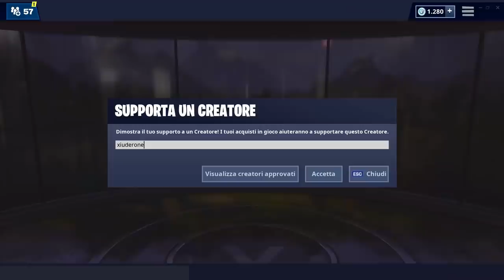TUTTA LA PATCH 9.01 FORTNITE! ADDIO MITRAGLIETTA! NERF THOMPSON E GIROSFERA! (FORTNITE STAGIONE 9)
Ecco TUTTA la PATCH NOTES 9.01 UFFICIALE di FORTNITE! ADDIO alla MITRAGLIETTA, NERF alla GIROSFERA ed alla THOMPSON! NUOVA LTM JOHN WICK!

BENVENUTO!

➜ Motherboard: MSI Z97M GAMING
➜ GPU: NVIDIA GeForce GTX 970
➜ Cuffie: TRUST GXT 393 MAGNA
➜ Mouse: TRUST GXT 188 LABAN
➜ Tappetino: OMEN Mouse PAD 300
➜ Tastiera: TRUST GXT 890 CADA
➜ Microfono: TRUST GXT 252+ EMITA PLUS
➜ Sedia: AROZZI Torretta Orange
➜ Desk: AROZZI Arena-Green
➜ Webcam: Microsoft Lifecam Studio
➜ Handcam: Microsoft Lifecam HD-3000
➜ Monitor(2x): MSI OptixG24C LED Gaming Monitor 24''

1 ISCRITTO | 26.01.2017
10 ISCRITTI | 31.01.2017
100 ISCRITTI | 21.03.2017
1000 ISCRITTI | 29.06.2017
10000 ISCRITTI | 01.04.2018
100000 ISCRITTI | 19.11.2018